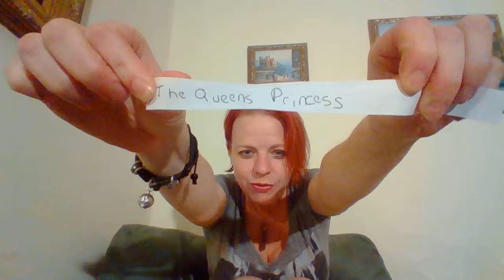50 Subscriber Giveaway///WInner Announced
Thank you guys for watching and congratulations to the winner!